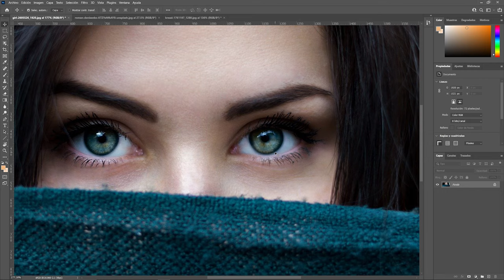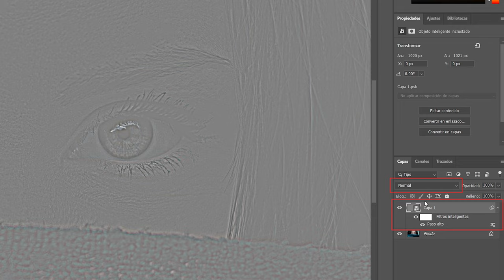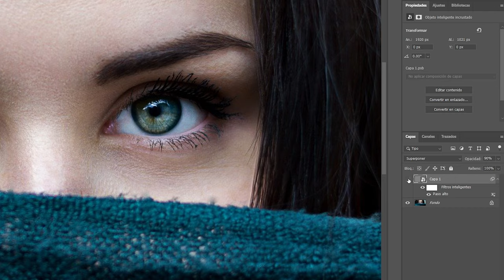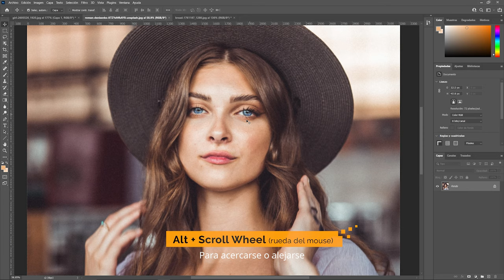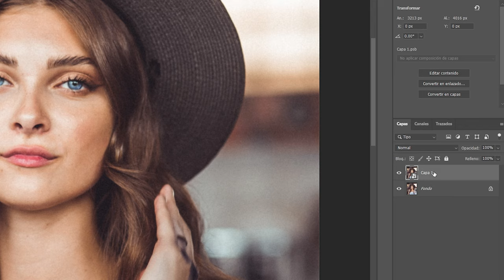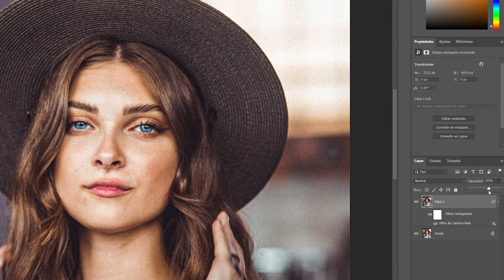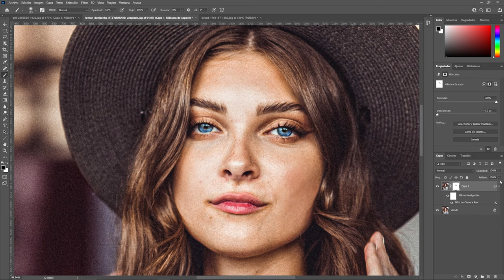3 métodos para MEJORAR TUS IMÁGENES con Photoshop | incluye Preset de regalo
Descubre 3 métodos diferentes para mejorar tus imágenes utilizando Adobe Photoshop. Con estas técnicas podrás aumentar la resolución y el tamaño de tus imágenes.

📹 CONTENIDO:
00:00 - Resumen de los métodos para mejorar las imágenes
01:19 - Método 1: aplicar filtro de paso alto para resaltar detalles
02:30 - Editar filtro inteligente
03:51 - Método 2: resaltar detalles con Preset HDR
06:15 - Corregir filtro con opacidad y máscaras
08:36 - Método 3: Super resolución
11:37 - Despedida

VisualBit Studio es un proyecto donde comparto todo lo que sé y sobre todo lo que voy aprendiendo sobre el uso de Photoshop. El objetivo principal es ayudar a fotógrafos, diseñadores, artistas gráficos, publicistas, ilustradores y todos aquellos apasionados por la imagen y la comunicación visual a mejorar sus habilidades y aportar al desarrollo de sus carreras, al mismo tiempo que yo también mejoro mis habilidades.